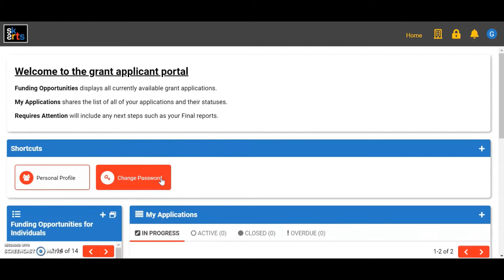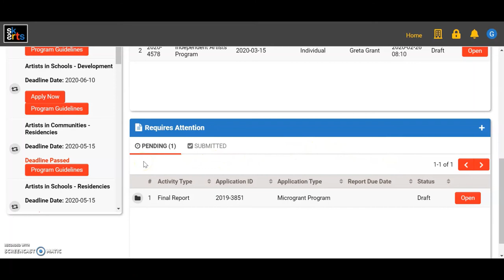Becoming familiar with SK Arts Smart Simple Homepage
Become familiar with the homepage for the SK Arts Smart Simple portal and how to navigate its features within your account.